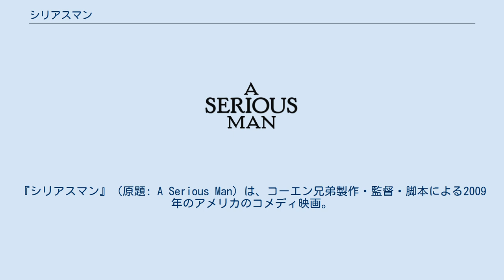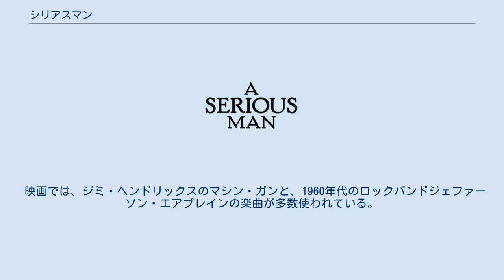シリアスマン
レラティビティ・メディアの作品
ワーキング・タイトル・フィルムズの作品
ユニバーサル・ピクチャーズの作品
『シリアスマン』（原題: A Serious Man）は、コーエン兄弟製作・監督・脚本による2009年のアメリカのコメディ映画。
第82回アカデミー賞の作品賞及び脚本賞にノミネートされた。
 日本では「監督主義プロジェクト」の第2弾として2011年2月26日に公開した。
2014年現在、日本でDVDは発売されておらず、ネット配信のみで視聴することができる。
 1967年。
ミネソタ州ミネアポリス郊外にあるユダヤ人コミュニティーで家族と共にマイホームに住むラリー・ゴプニックは、大学で物理学を教える平凡で真面目な中年のユダヤ人である。
 しかし、彼の周りで徐々に小さな問題が持ち上がり始めていた。
ラリーの兄アーサーは無職で病を患っており、ゴプニック家に居ついてしまって出て行く気配がない。
ヘブライ学校に通う長男ダニーは授業中に聞いていた小型ラジオを隠していた20ドルと共に没収され、乱暴な同級生にマリファナ代金が払えずにおびえる。
同じくヘブライ学校に通う長女サラは鼻の整形を企み、ダニーと争う。
さらにラリーの生徒である韓国系学生クライヴは、ラリーが成績をFにした事に腹を立てて賄賂を置いていき、帰宅すると非ユダヤ人の隣人ブラントが家の境界を超えて芝を刈ってしまう。
果てにはラリーの妻ジュディスが突然離婚したいと言い出し、さらにはラリーの友人・サイとの再婚まで考えているという。
次々に問題が襲い、混乱を隠せないラリーは地元コミュニティーのラビに相談する。
しかしこれらの問題は、その先に待っている巨大な脅威の前触れに過ぎなかった。
 映画では、ジミ・ヘンドリックスのマシン・ガンと、1960年代のロックバンドジェファーソン・エアプレインの楽曲が多数使われている。